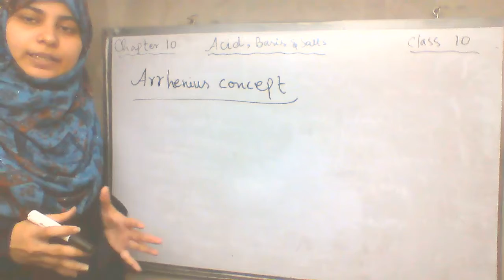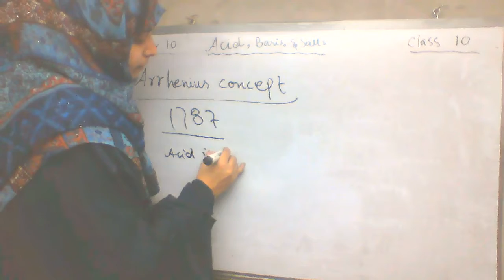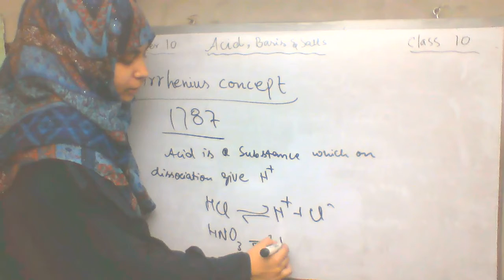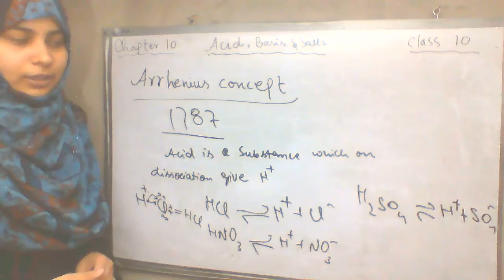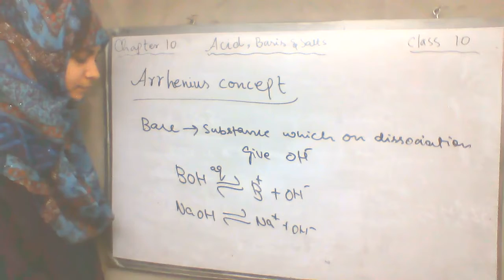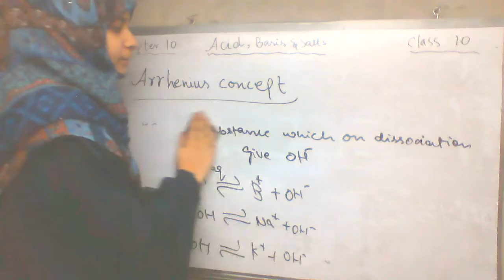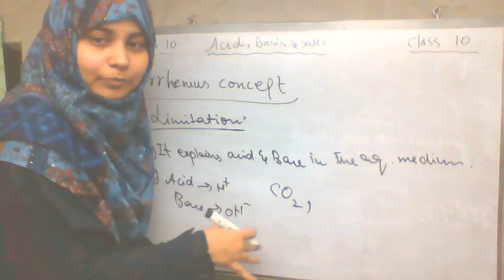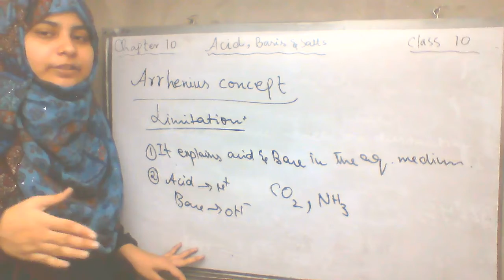Arrhenius Concept Of Acid And Basis | Chemistry 10 | Lecture 16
I have uploaded another video lecture on the topic Arrhenius concept of acid and basis of chemistry class 10 and lecture 16 by chemistry with concept.
I have explain it in an easy way, hope you people understand. If you find any difficulty related to topic you can ask me in the comment section and you can follow me on twitter and Instagram provided on the about page of this channel.

Video links:
Your suggesti are always welcome.
Keep watching..